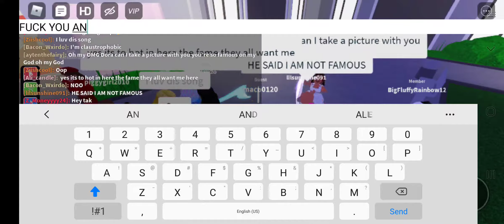December 20, 2020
hi guys I want to tell my tt its mackenz123